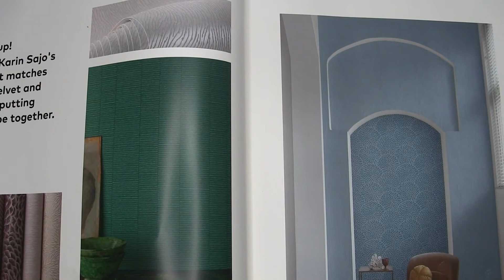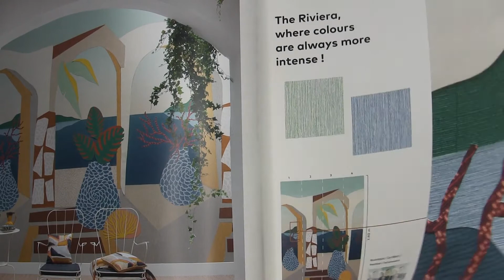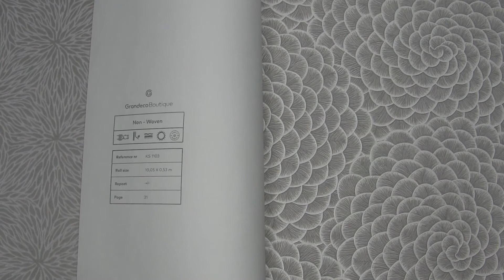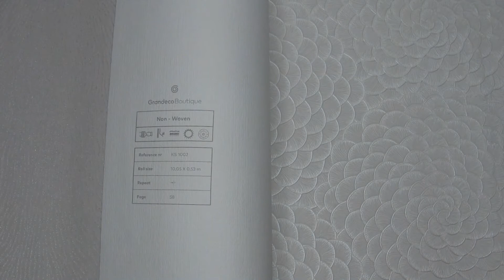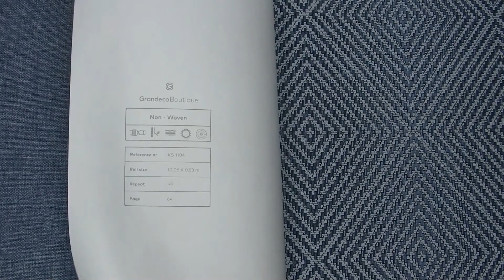Обои Grandeco коллекция Karin Sajo 2022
Интернет-магазин Wallpaper.com.ua представляет новинку 2020 года бренда Grandeco. В сотрудничестве с Парижским тканевым дизайнером Karin Sajo Grandeco создали великолепную коллекцию под названием Karin Sajo. Виниловые обои на флизелиновой основе, размер 0,53 x 10,00 м. Для заказа переходите по ссылке ниже на наш сайт.
Wallpaper.com.ua online store presents the novelty of the year 2020 of the Grandeco brand. In collaboration with Parisian fabric designer Karin Sajo Grandeco, they created a magnificent collection called Karin Sajo. Vinyl wall-paper on a non-woven basis, size 0.53 x 10.00 m. To order, follow the link below to our website.
Der Online-Shop Wallpaper.com.ua präsentiert die Neuheit des Jahres 2020 der Marke Grandeco. In Zusammenarbeit mit der Pariser Stoffdesignerin Karin Sajo Grandeco kreierten sie eine großartige Kollektion namens Karin Sajo. Vinyl-Tapeten auf Vliesbasis, Größe 0,53 x 10,00 m. Um zu bestellen, folgen Sie dem Link unten auf unserer Website.